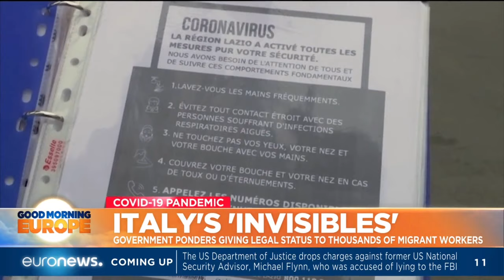Italy's 'invisibles': Government ponders giving legal status to thousands of migrant workers